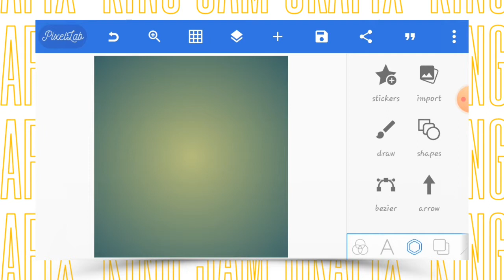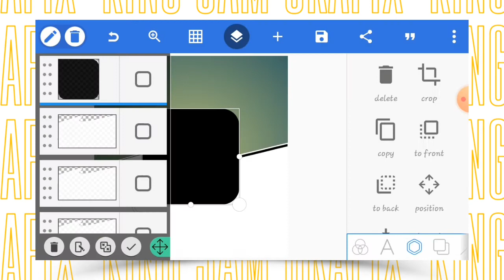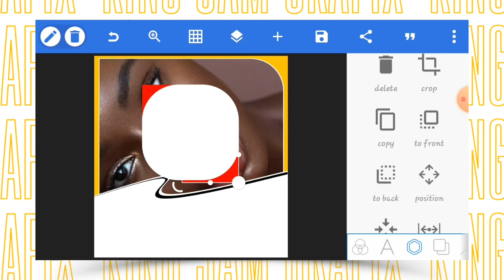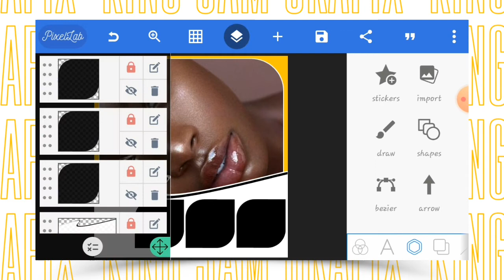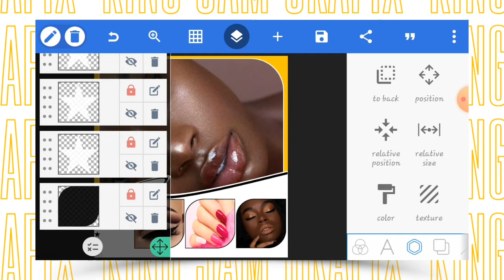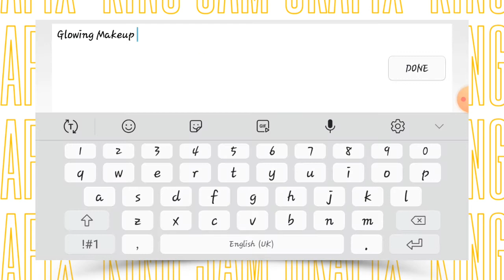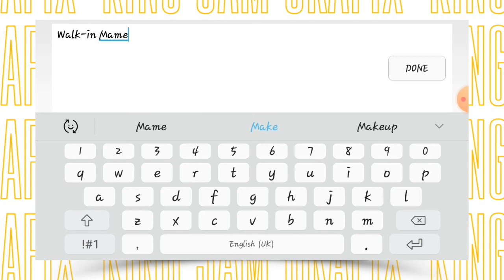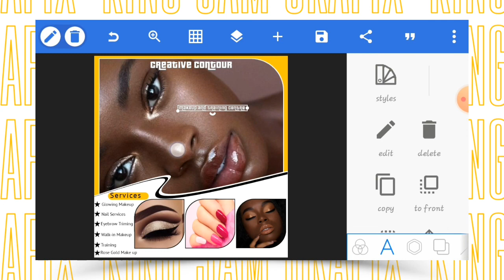Makeup and beauty flyer in Pixellab |pixellab tutorial |King Sam Grafix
Hello guys it's King Sam here with new tutorial on makeup and beauty flyer in pixellab
This tutorial on makeup and beauty flyer in pixellab will scale up your skill in smartphone graphic designing
I've left all the resources on how to design this beautiful makeup and beauty flyer right below the description so you can check them out

🔰There's no King Sam Grafix without you🤗

♾Enjoy previous works